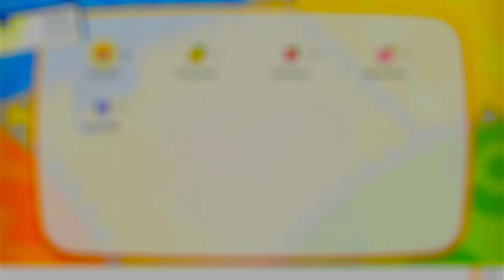Pokemon let's go pikachu episode 5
Follow my playthrough of Pokemon let's go pikachu